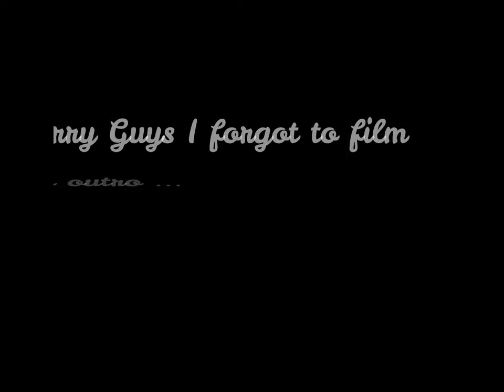Scuba Diving and horse back riding in Punta Cana | Versatileangel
For my Spring Break this year my dad and I took a trip to Punta Cana, Dominican republic.
Here is PT. 2 Of my SB videos I hope you enjoy.!